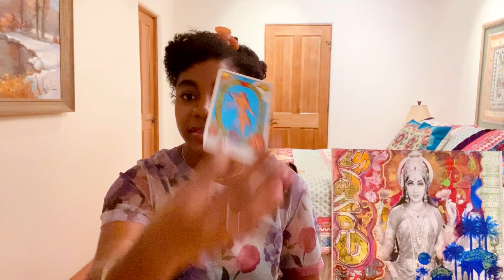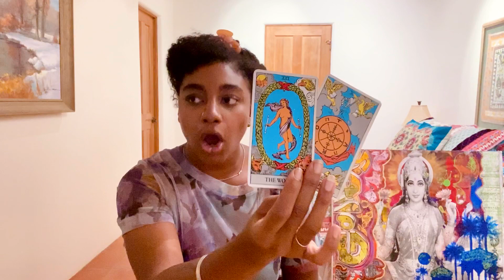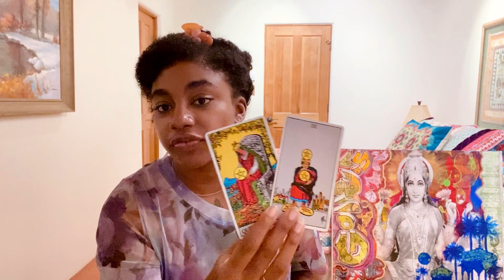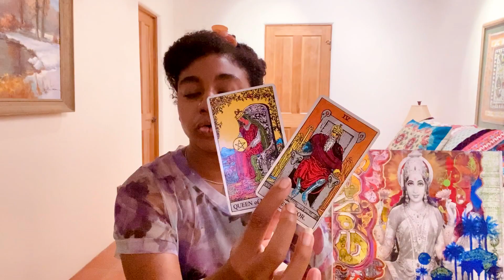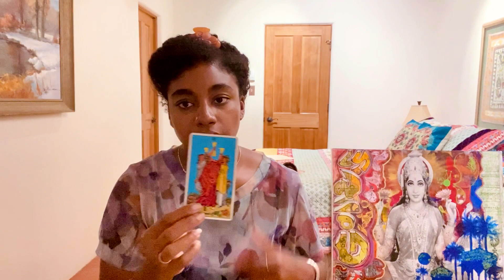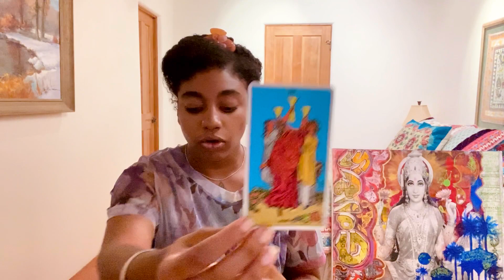Sagittarius | Chill Out - Let the Abundance Flow In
SHOP MY JEWELRY and Support a Black Woman artist!!! I have been working as a silversmith and jewelry designer for over a year. My style is a mix of southwestern design with South Asian motifs and references.

There are 3 Tier options for sign up! Depending on your membership level, you will have access to monthly general full moon and new moon readings, along with weekly general readings, makeup tutorials, dance videos, and social commentary. Click link Below to find out more ⬇️

CLICK MY LINKTREE for more content, articles, BLM info, petitions, and content.